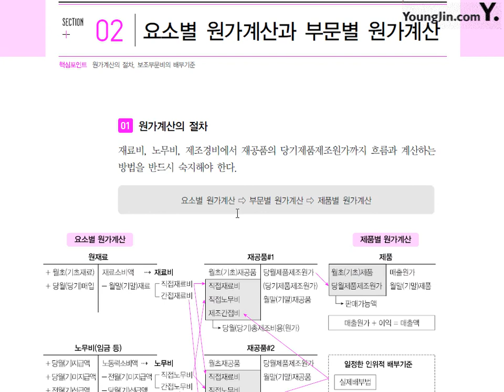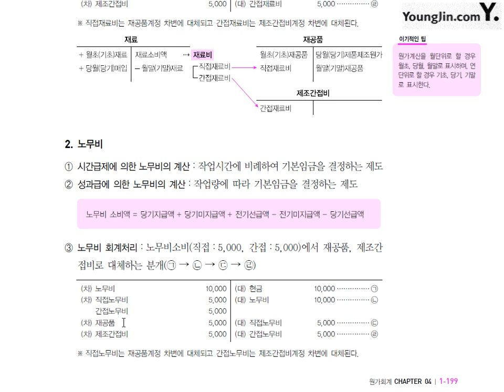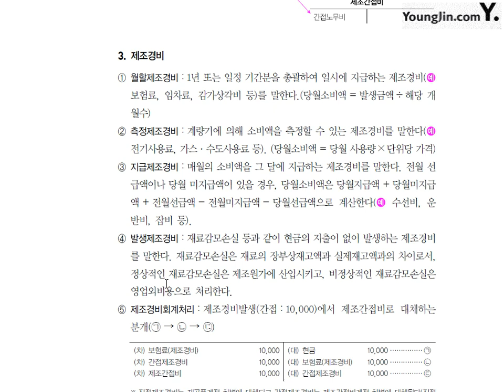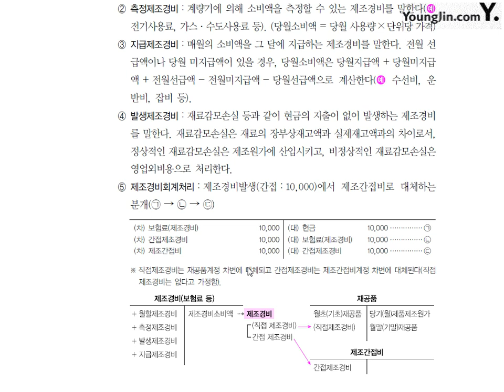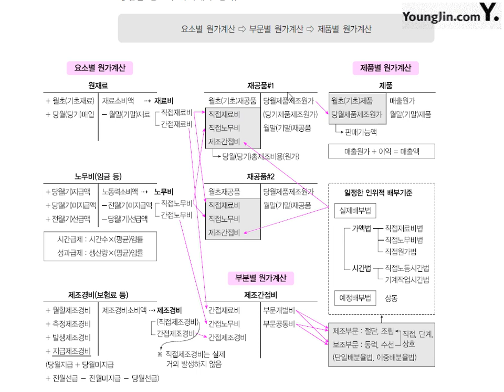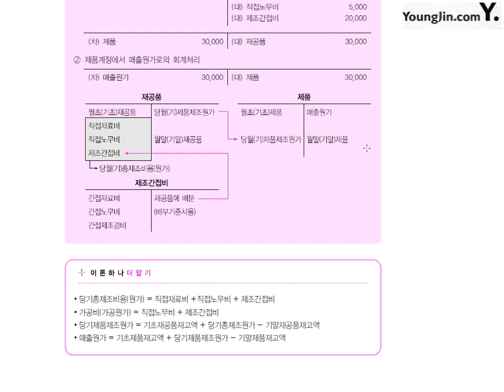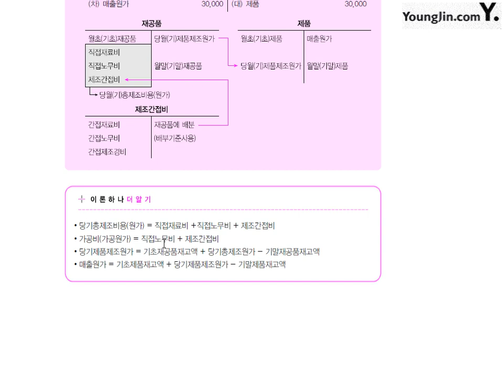[전산회계1급 이론+실무] 제25강 요소별원가계산